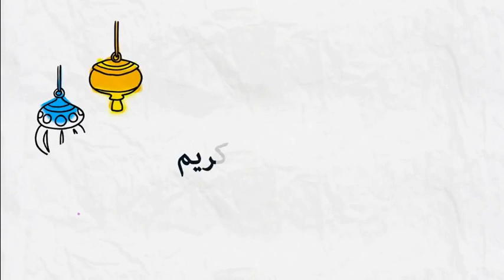أصعب وفاة فقدان الأولاد و الأحفاد 🕌 مع الدكتور طيب كريبان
جديد 2020 :أصعب وفاة فقدان الأولاد و الأحفاد 🕌 مع الدكتور طيب كريبان
 ▬▬▬▬▬▬ஜ۩☺۩ஜ▬▬▬▬▬
 ▬▬▬▬▬▬ஜ۩☺۩ஜ▬▬▬▬▬
⛔ أحبابي الكرام ، إذا أعجبكم الفيديو رجاءاً لا تنسوا :

 ▬▬▬▬▬▬ஜ۩☺۩ஜ▬▬▬▬▬
مواضيع سابقة

🕌 عَنْ أَبِي هُرَيْرَةَ، عَنِ النَّبِيِّ صَلَّى اللهُ عَلَيْهِ وَسَلَّمَ قَالَ:
 ▬▬▬▬▬▬ஜ۩☺۩ஜ▬▬▬▬▬
⚠️ توضيح مهم ❗

 ▬▬▬▬▬▬ஜ۩☺۩ஜ▬▬▬▬▬
# هاشتاغ الموضوع #